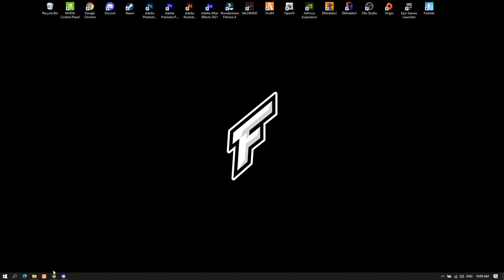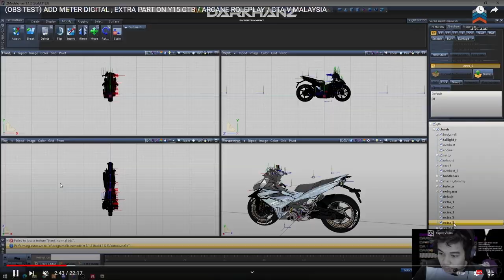1 9 1 1 0 0